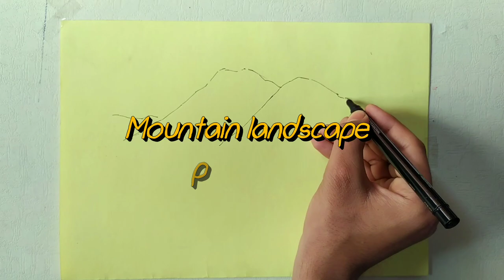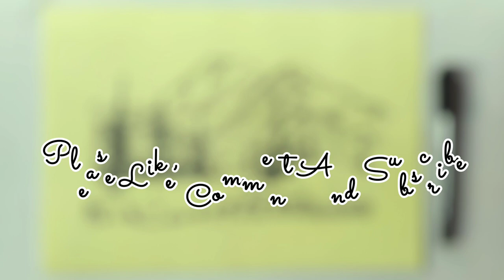Easy Pen sketch Landscape for Beginners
Hii guys..
In this video I'm gonna show you how you can draw a beautiful landscape having mountains and trees with black pen or fineliners with easy process..
I hope you enjoyed the whole process.
I use Brustro fineliners on pastel sheet.